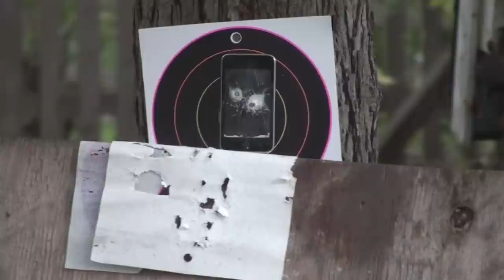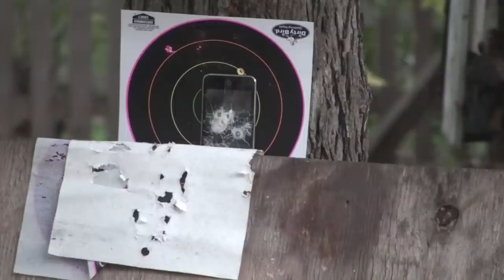iPod Pellet Gun Shooting (1080p)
like the vid for more vids like this...